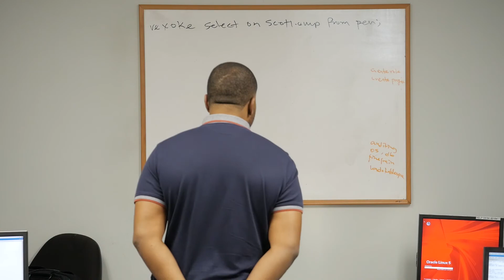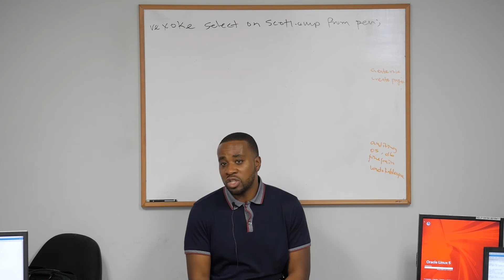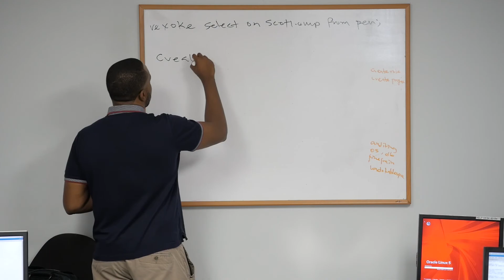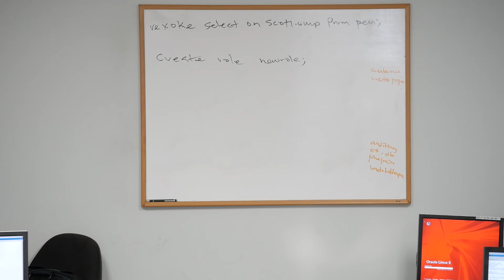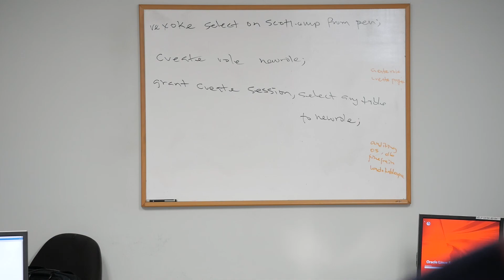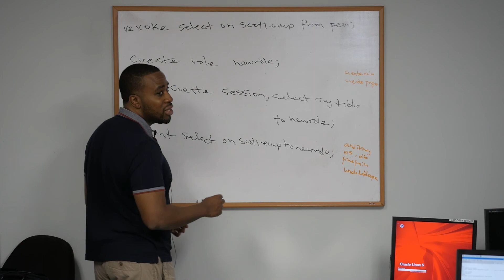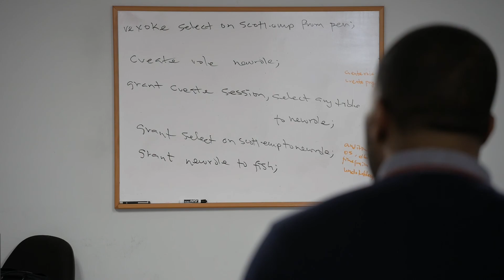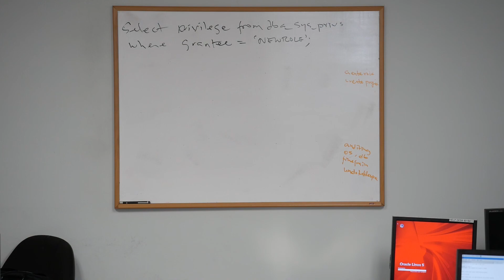ORACLE DATABASE Role creation and privileges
Learn how easy it is to make $100k and above by becoming an Oracle Database Administrator.